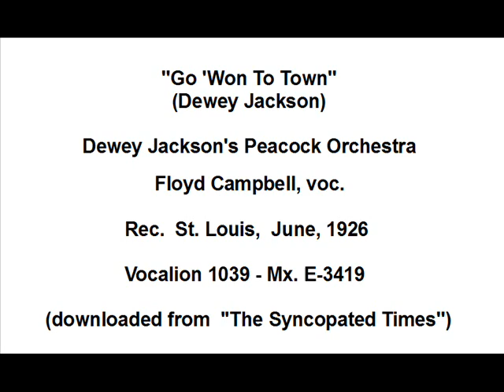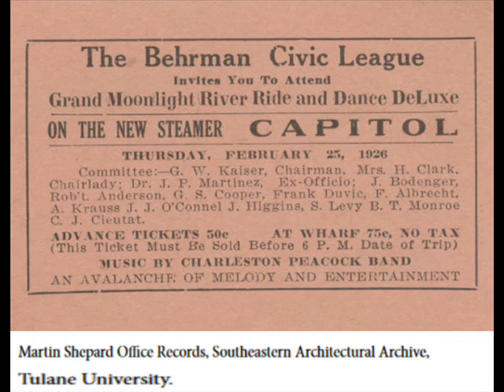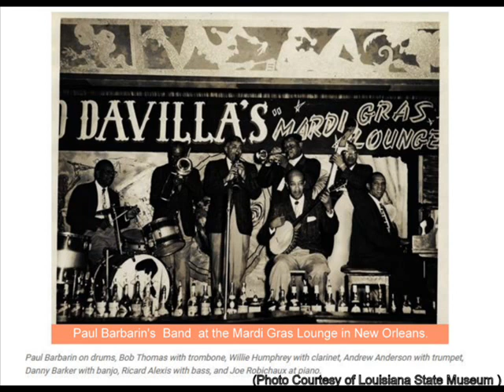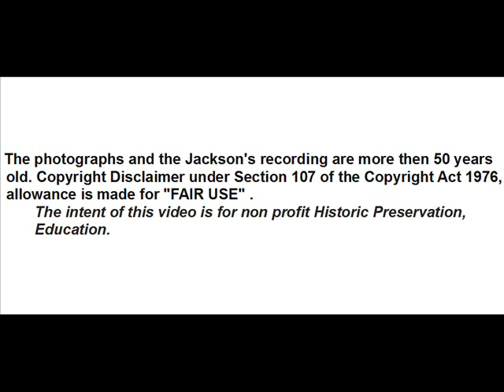Willie Humphrey: New Orleans' oldest jazz clarinet player (1900-1994).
Willie Humphrey, clarinet and tsax player from New Orleans and older brother of trombonist Earl ) and trumpeter Percy
), began playing, among the others, with George Fihle, Lawrence Duhe's “White Sox” band (1919, photo at 02:38), Amos Riley’s Tulane Band (1920) , Kid Rena, Fate Marable (1925). In 1926 he made his first recordings (4) playing with the Dewey Jackson's Peacock Orchestra, directed by Dewey Jackson, a cornetist who , after working with riverboat bandleaders such as Charlie Creath and Fate Marable, in 1920 assembled an his band (Dewey Jackson's Golden Melody Orchestra, photo at 02:47). In 1926 he formed the Dewey Jackson's St. Louis Charleston Peacock Band , which played for dancing on the steamer S.S. Capitol, and he recorded 4 tunes for Vocalion label in 1926 as the Dewey Jackson's Peacock Orchestra.
That the Jackson’s Peacock Orchestra and the Jackson's  Charleston Peacock Band were one and the same is confirmed by the fact that the Hogan Jazz Archive inherited a ticket (photo at 02:32) for a benefit dance held on Febr. 25,  1926 aboard the steamer S.S. Capitol in New Orleans with music provided by the Charleston Peacock Band,  that  7 musicians of recording session of the Dewey Jackson's Peacock Orchestra feature in the photo (at 02:18) of an orchestra aboard  a riverboat   from  ''Hogan Jazz Archive, Tulane University'', photo which is a contact print derived from a copy-negative made from Willie Humphrey’s original, and which  seems to be from the same period of the Vocalion  recording session in St. Louis and of  the S.S. Capitol dances in New Orleans
These 4 recordings are of interest because of the presence of
William Thornton Blue, a forgotten original and creative clarinetist (listen to his solo in ''Capitol Blues'' and of the first solo recorded by Willie Humphrey (''Go 'Won To Town'').
In May 1936 Willie Humphrey played and recorded (he didn't , according to Brian Rust) with the Mills Blue Rhythm Band and after WWII, among the others,  he performed with the Eureka Brass Band, with Paul Barbarin's  Band (1950s, photo at 04:25), with different groups (1960s), also recording for Riverside Records. In 1967 he toured Europe with Billie and Dede Pierce and from 1969 he performed in the Preservation Hall Jazz Band ( photos at  05:07,  05:26 ,  05:52 ) together with his brother Percy (trumpeter) ,  also recording for Smoky Mary and CBS labels.

The tunes are:
00:17  ''Go 'Won To Town''  (Dewey Jackson) - Dewey Jackson's Peacock
             Orchestra -  voc. Floyd Campbell - Rec.  St. Louis,  June, 1926  -
             Vocalion 1039  -  Mx. E-3419,
             downloaded from  ''The Syncopated Times'':
PERSONNEL  according to Brian Rust:
DEWEY JACKSON'S PEACOCK ORCHESTRA:
Dewey Jackson, c, dir,  Albert Snaer, t / William Luper, tb /
William Thornton Blue, cl, as / Cliff Cochran, ss, as / Willie Humphrey, cl, ts /
Burroughs Lovingood, p / Pete Robinson, bj / Pops Foster, bb /
Floyd Campbell, d, v.

Humphrey recorded this tune at the age of 88 !!! :
03:03  ''Blue Skies''  (Irving Berlin -1926)  –  Willie Humphrey's Band  -
             Rec. 1988,
PERSONNEL:
Willie Humphrey, cl / Norbert Susemihl, tp / Mari Watanabe, p /
Emile Maryn, d.

The photographs and the Jackson's recording in this video are more then 50 years old.